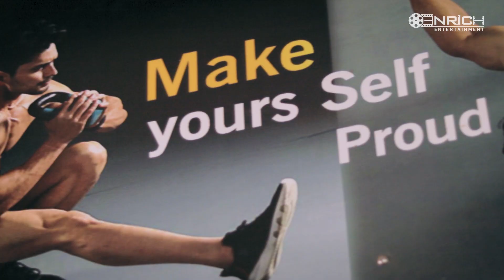GYM MOTIVATION | Monster | 🏆gymmotivation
GYM MOTIVATION | Monster | 🏆
You have to think about it before you can do it.

ARS Fitness & Fashion,
Above SBI Bank, 1st floor, near krida sankul, Ashti.